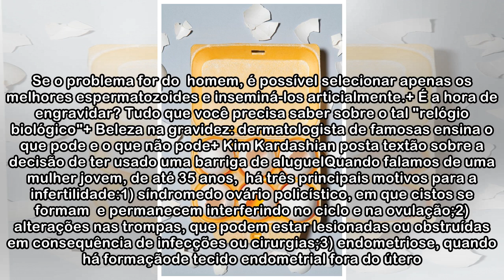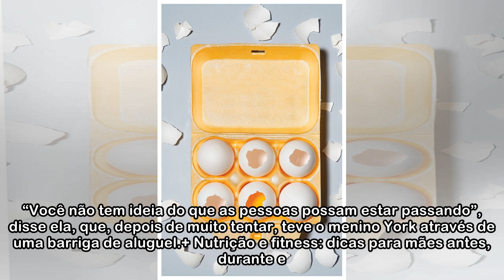Gravidez: tudo sobre fertilidade, tratamentos e dilemas de quem quer ser mãe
Chegou a hora de engravidar? (Foto: Rafael Evangelista / Acervo Glamour)Se você está na faixa dos 30 e não consegue engravidar, ou ainda não está preparada para ser mãe, mas não descarta a possibilida...